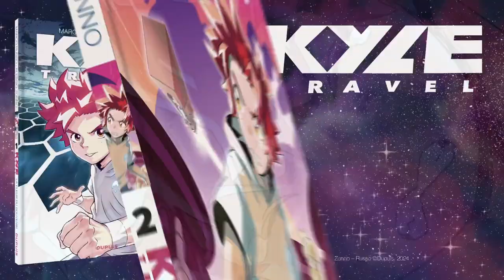Kyle Travel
Kyle, un gamin de sept ans, est enlevé par des extraterrestres et emmené sur une planète pour y devenir un redoutable combattant. Mais Kyle n'a qu'une obsession : rentrer chez lui !

Marco Russo et Alessio Zonno nous livrent un récit touchant de SF avec un héros qui, a priori, a peu de chances de s'en sortir. Un graphisme largement influencé par le manga tout à fait adapté à un jeune public.